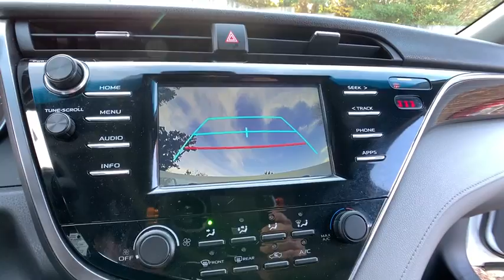2018 Toyota Camry Clarkston, Waterford, Lake Orion, Grand Blanc, Highland, MI P2253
Super White Used 2018 Toyota Camry available in Clarkston, Michigan at Bowman Chevrolet. Servicing the Waterford, Lake Orion, Grand Blanc, Highland, MI area.

Bowman Chevrolet
6750 Dixie Hwy

2018 Camry LE **Infotainment Center**Back-Up Camera**USB Port**Radio Wheel Control**Keyless Entry**Auto Headlights**Alloy Wheels**Traction Control**MP3**Power Driver Seating**Comes With WarrantybrbrAt Bowman Auto Group we provide One Great Experience and are proud to offer Transparent Pricing! Proudly serving: Oakland County, Clarkston, Bloomfield Hills, Flint, Waterford, Holly, Whitelake, Lake Orion and Detroit.